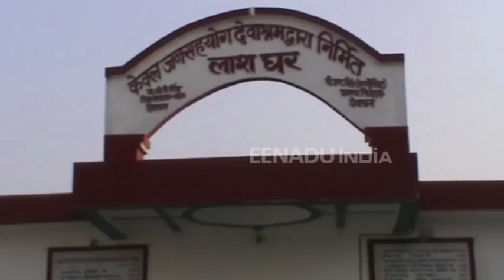मऊ: रिवाल्वर साफ करते समय गोली चलने से ठेकेदार की मौत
मऊ: शहर के चांदमारी इमिलिया मोहल्ले में उस वक्त हड़कंप मच गया, जब अचानक गोली की अवाज सुनते ही सनसनी का माहौल फैल गया. रिवाल्वर की सफाई करते समय अचानक गोली चल गई, जिससे युवक की मौके पर ही मौत हो गई. पुलिस ने शव को कब्जे में लेकर पोस्टमार्टम के लिए भेज दिया है.